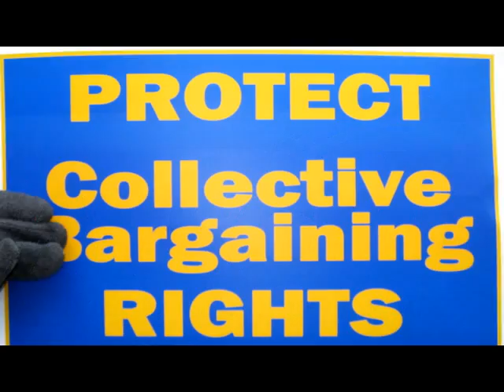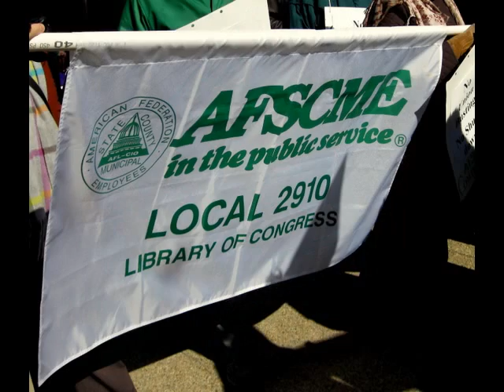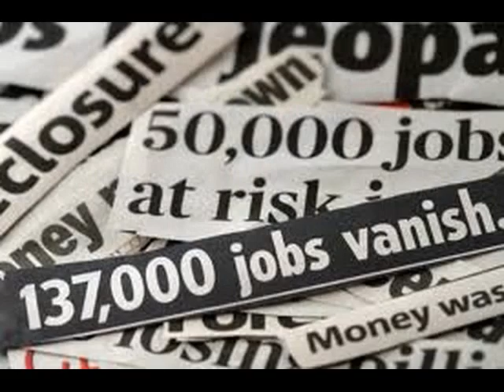It's Time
It's time for people to stand together and do what's right. It's about freedom. We Are One.